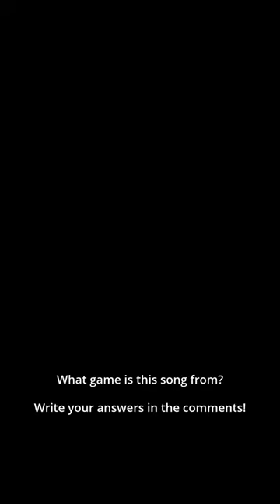What game is this track from? :) musicquiz Studiologic SL 88 GRAND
Hello guys!

This is my piano cover of a popular game soundtrack. Can you guess which game the song is from? Let's have some fun with game music!

I played the song on a Studiologic SL 88 Grand midi controller. It's a midi controller that has a wooden, full and weighted keyboard. If you care about a good keyboard and the feel of playing an acoustic piano or grand piano, this is the instrument for you.

For the sound, I'm using the free Numa Player VST – in my opinion, very good free piano VST plugin available! 🎹